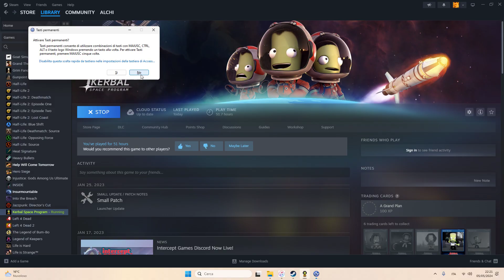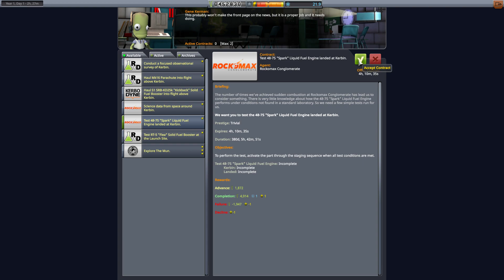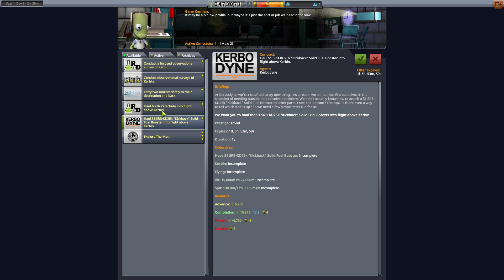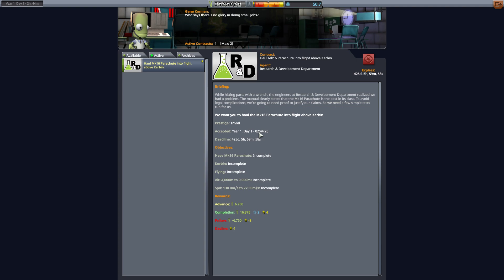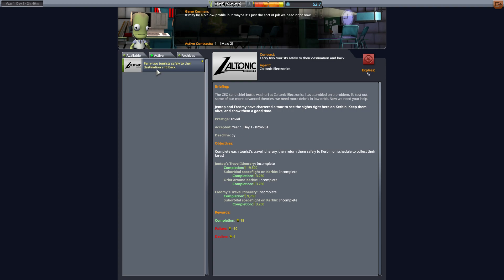Kerbal Space Program (5) - Chi Ci Paga Per Completare Questi Contratti?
Obbiettivo: La Luna... E Forse Anche Soppravivere...